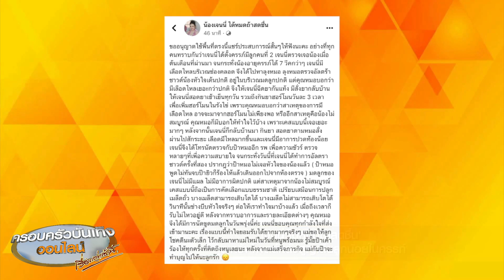ใจสลาย ‘เจนนี่ ได้หมดถ้าสดชื่น’ แจ้งข่าวเศร้า สูญเสียลูกคนที่ 2 ในครรภ์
ต้องขอแสดงความเสียใจกับ นักร้องสาว ‘เจนนี่ - รัชนก สุวรรณเกตุ’ หรือ ‘เจนนี่ ได้หมดถ้าสดชื่น’ กับสามี ‘ยิว ฉัตรมงคล’ ที่หลังจากออกมาประกาศข่าวดี ตั้งท้องลูกคนที่ 2 ไปเมื่อวันที่ 2 ก.ค.ที่ผ่านมา เป็นของขวัญวันเกิด ‘น้องยูจิน’ ที่เตรียมมีน้อง

ล่าสุดเมื่อวานนี้ (31 ก.ค.) เจนนี่ก็ได้โพสต์ภาพขณะนั่งรถวีลแชร์อยู่ที่โรงพยาบาล พร้อมกุมมือกับสามี แจ้งข่าวเศร้า สูญเสียลูกน้อยในครรภ์ ระบุว่า “ผลอัลตราซาวด์วันนี้ คุณหมอไม่เจอหัวใจน้องแล้วนะคะ เนื่องจากร่างกายของน้องไม่สมบูรณ์ค่ะ โชคดีนะตัวเล็ก ไว้มาใหม่นะลูก แม่จะรอนะ”

และเจ้าตัวก็ได้โพสต์ ชี้แจงผ่านเพจ น้องเจนนี่ ได้หมดถ้าสดชื่น พร้อมภาพเหตุการณ์ความเสียใจที่เกิดขึ้น ระบุข้อความว่า “ขออนุญาตใช้พื้นที่ตรงนี้แชร์ประสบการณ์สั้นๆ ให้ฟังนะคะ อย่างที่ทุกคนทราบกันว่าเจนนี่ได้ตั้งครรภ์มีลูกคนที่ 2 เจนนี่ตรวจเจอน้องเมื่อต้นเดือนที่ผ่านมา จนกระทั่งน้องอายุครรภ์ได้ 7 สัปดาห์กว่าๆ เจนนี่มีเลือดไหลบริเวณช่องคลอด จึงได้ไปหาลุงหมอ ลุงหมอตรวจอัลตร้าซาวด์น้องหัวใจเต้นปกติ อยู่ในบริเวณมดลูกปกติ แต่คุณหมอบอกว่ามีเลือดไหลเยอะกว่าปกติ จึงให้เจนนี่ฉีดยากันแท้ง มีสั่งยากลับบ้านให้เจนนี่สอดยาเช้าเย็นทุกวัน รวมถึงกินยาฮอร์โมนวันละ 3 เวลา เพื่อเพิ่มฮอร์โมนในรังไข่ เพราะคุณหมอบอกว่าสาเหตุของการมีเลือดไหล อาจจะมาจากฮอร์โมนไม่เพียงพอ หรืออีกสาเหตุคือน้องไม่สมบูรณ์ คุณหมอก็มีบอกให้ทำใจไว้บ้าง เพราะเคสแบบนี้เจอเยอะมากๆ

หลังจากนั้นเจนนี่ก็กลับบ้านมา กินยา สอดยาตามหมอสั่ง ผ่านไปสักระยะ เลือดมีไหลมากขึ้นและเจนนี่มีอาการปวดท้องน้อย เจนนี่จึงได้โทรนัดตรวจกับป้าหมออีก รพ.เพื่อความชัวร์ ตรวจหลายๆ ที่เพื่อความสบายใจ จนกระทั่งวันนี้ที่เจนนี่ได้อัลตราซาวด์ครั้งที่สอง ปรากฎว่าป้าหมอไม่เจอหัวใจของน้องแล้ว (ป้าหมอพูดไม่ทันจบป๊ายิวก็ร้องไห้แล้วเดินออกไปจากห้องตรวจ) มดลูกของเจนนี่ไม่มีแผล ไม่มีอาการผิดปกติ แต่สาเหตุมาจากน้องไม่สมบูรณ์ เคสแบบนี้ถือเป็นการคัดเลือกแบบธรรมชาติ เปรียบเสมือนการปลูกเมล็ดถั่ว บางเมล็ดสามารถเติบโตได้ บางเมล็ดไม่สามารถเติบโตได้ วินาทีนั้นช่างบีบหัวใจจริงๆ ต่อให้เราทำใจมาบ้างแล้ว เมื่อถึงเวลาก็รับไม่ไหวอยู่ดี หลังจากทราบอาการและรายละเอียดต่างๆ คุณหมอจึงได้นัดขูดมดลูกในวันพรุ่งนี้ค่ะ เจนนี่ขอบคุณทุกกำลังใจที่ส่งเข้ามานะคะ เรื่องแบบนี้ทำใจยอมรับได้ยากมากๆ จริงๆ แม่ขอให้ลูกโชคดีนะตัวเล็ก ไว้กลับมาหาแม่ใหม่ในวันที่หนูพร้อมนะ รู้มั๊ยป๊าเขาร้องไห้ทุกครั้งที่คิดถึงหนูเลยนะ หลังจากแม่เสร็จภารกิจ แม่กับป๊าจะทำบุญไปให้นะลูกรัก”